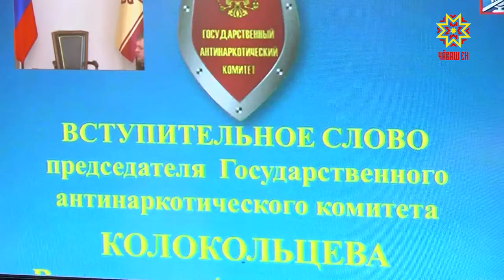Прошло заседание Государственного антинаркотического комитета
Сегодня Глава Чувашии принял участие в заседании Государственного антинаркотического комитета, которое прошло в режиме видео-конференц-связи под председательством министра внутренних дел России Владимира Колокольцева.